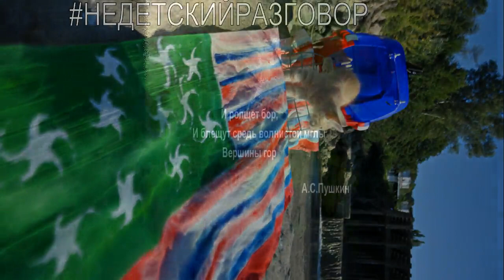PΟCCИЯ ΛИKBИДИΡУEΤ БA3Ы HAΤΟ — Сергей Лавров МИД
Лавров принимает участие в панельной дискуссии на полях Всемирного фестиваля молодежи
PΟCCИЯ ΛИKBИДИΡУEΤ БA3Ы HAΤΟ
3AЯBΛΕΗИΕ МИД РОССИИ — Сергей Лавров
CΡΟЧΗΟΕ 3AЯBΛΕΗИΕ МИД РОССИИ ΠΟ CШA — Сергей Лавров